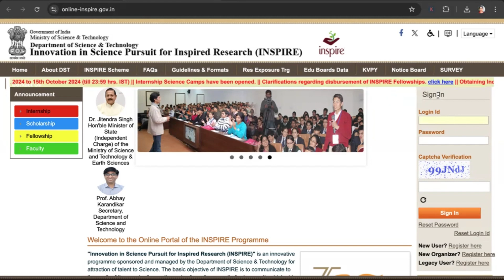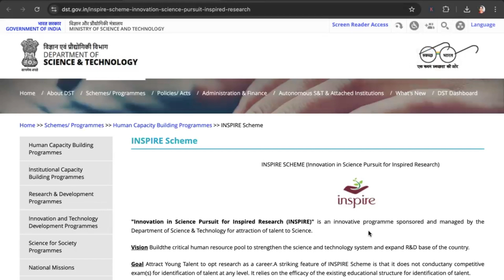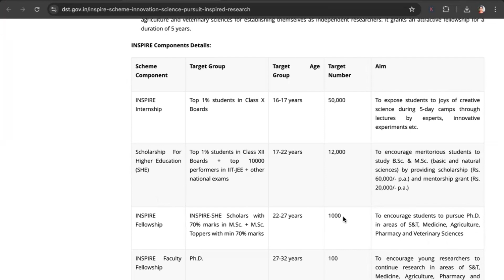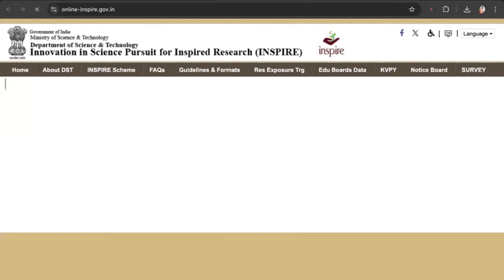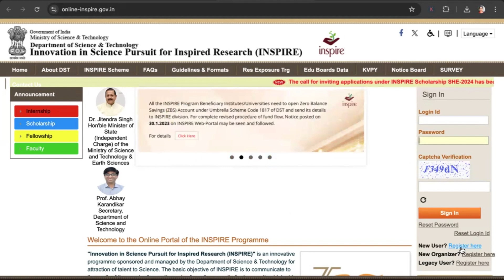All about INSPIRE scholarships fellowships & application details Apply by October 15th 11:59 PM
IF YOU ARE A BUDDING ENVIRONMENTALIST YOU MUST WATCH THIS!